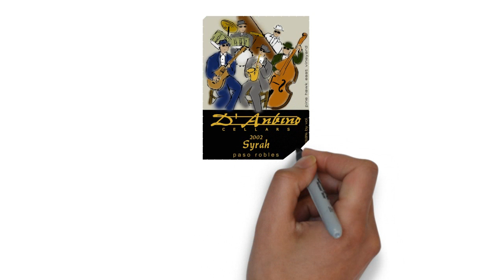Discovering Wines Review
A unique way to review great wineries. A must see video.